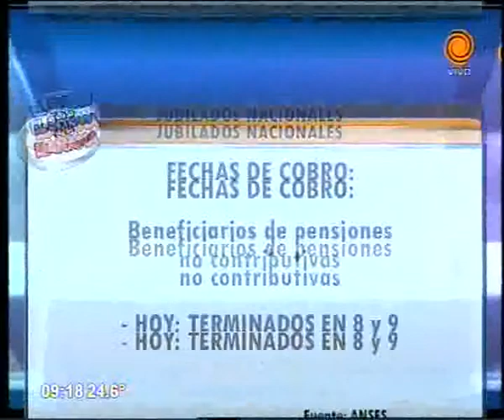Cronograma de pagos y servicios 03 12 2014